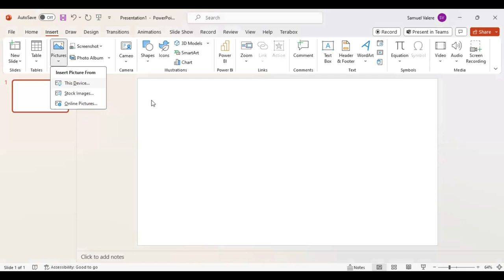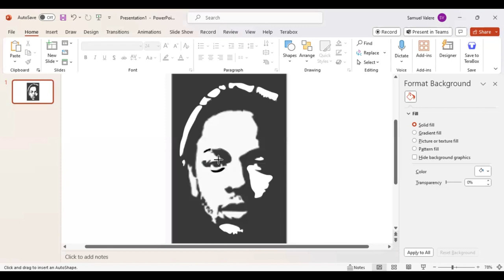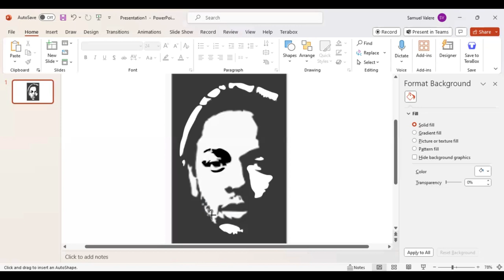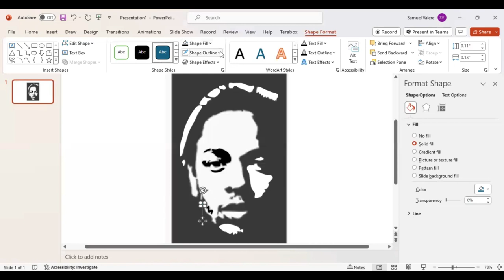Kendrick Lamar Design in PowerPoint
Who says you need to be a graphic designer to create jaw-dropping designs? With a little creativity and the right tools, you can unleash your inner artist and create mind-blowing visuals that will leave everyone in awe! Our goal in this tutorial is to show non-designers how to easily and effectively design anything they want in PowerPoint.